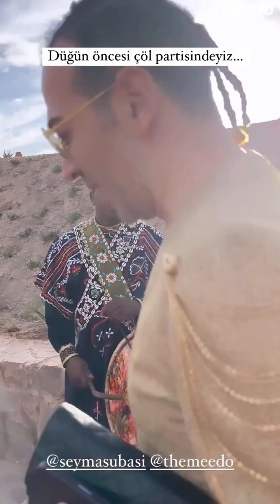Şeyma Subaşı Medoo çöldeki düğünü, konuklar çöl konsepti 2 gün 2 gece sürecek düğünün tüm detaylar 🍸